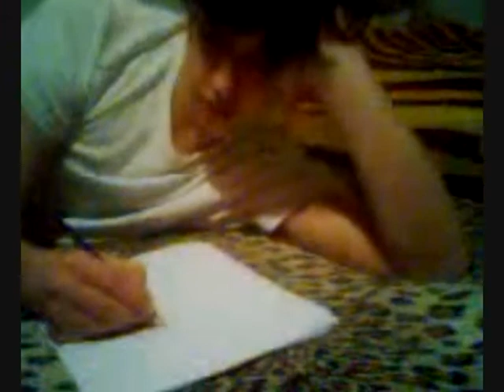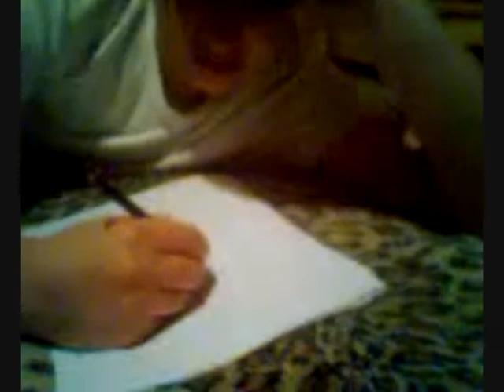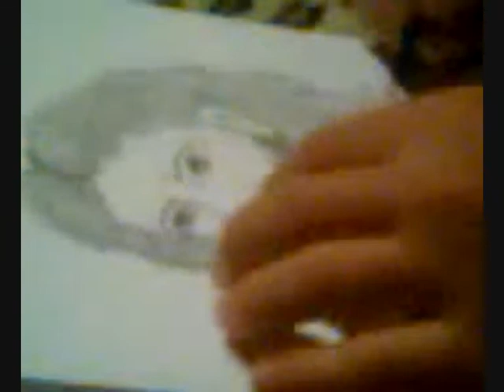XUCI drowing jesus (music by mekhis qandakeba)